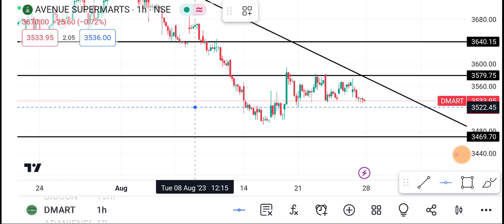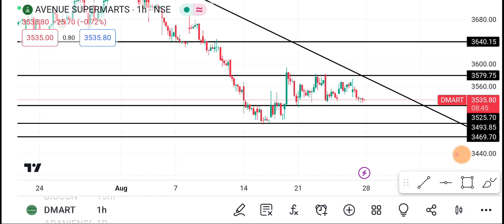28 August DMart Share | DMart Share latest news | DMart Share price today news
1-) Dmart Share
2-) Dmart share news today
3-) Dmart share latest news
4-) Dmart share price
5-) Dmart share analysis
6-) Dmart share price today